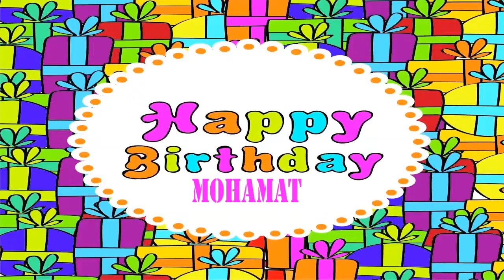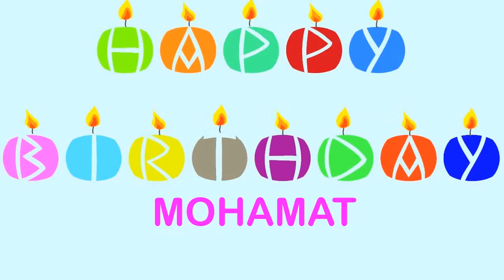Mohamat Birthday Wishes & Mensajes